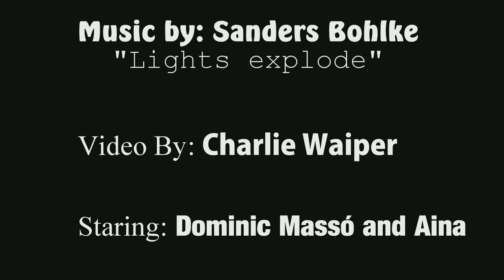Lights explode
Video By:  Charlie Waiper

Staring: Dominc Massó And Aina